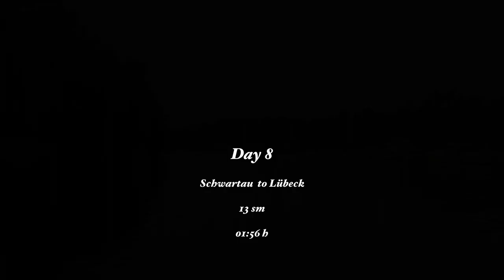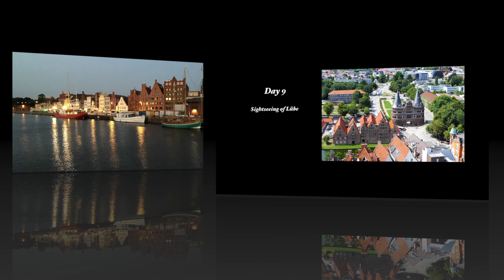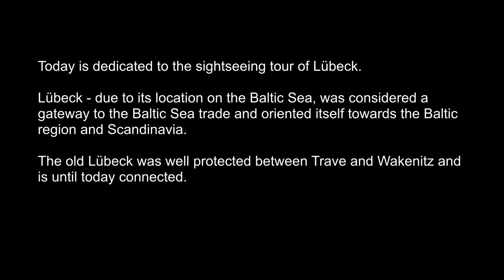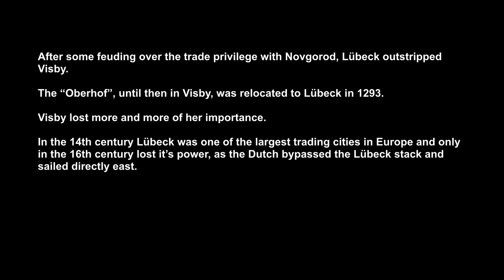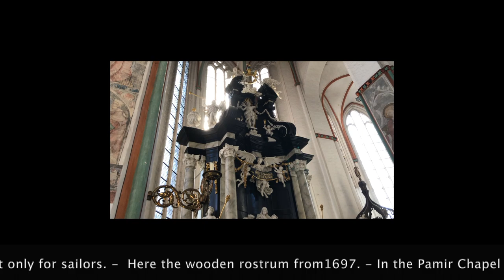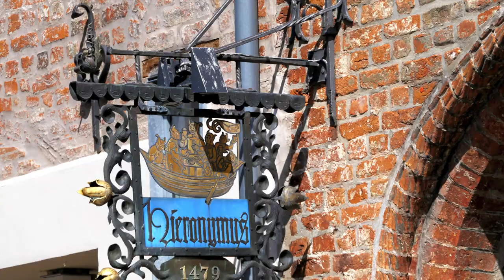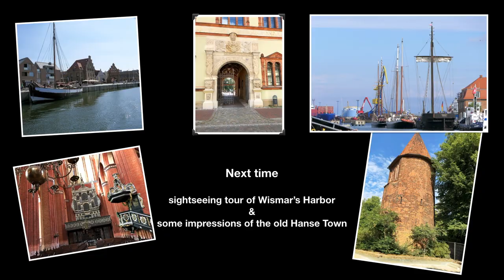Ep.004 engl/de Lübeck to Poel Heatwaves and Worldheritage Sides - Baltic Sea Round with a Winga 87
Follow sailing vessel "FairLady" a Winga 87 around the baltic sea!
We sail right into the world heritage side and Hanseatic Town of Lübeck and after that escape the heat to the island of Poel , Timmendorf. If you ever wanted to know what 'the northern coasts of Europe have to offer follow our summer along the german coast here. We show you historic Places, nature and sailing in all kinds of weather. The next Ep.005 we will split completely in German and english.
The story behind the movie you can read here in german
Folgt unserem Segelboot FairLady, einer Winga 87, einmal um die Ostsee! Heute nehmen wir euch mit in die alte Hansestadt und Weltkulturerbe Lübeck und entfliehen dann der Hitze der Stadt zur Insel Poel. Entdeckt mit uns einen Sommer lang Geschichte , Natur und Segeln entlang der deutschen Ostseeküste. Ab ep. 005 zeigen wir die Versionen Englisch und Deutsch getrennt.
© and all rights reseved on all Photos and Videoclips in part and whole belong to Anja Rathmer – PhotoDeLight/
 Thank you for the music to all of you:
Slow times over here by Midnight North;
Life in Romance - Twin Musicom
Lazy River Rag - Dan Lebowitz
Cryin in my Beer - Audionautix